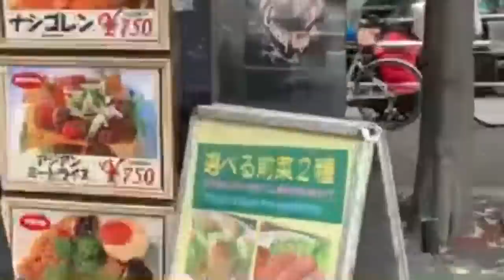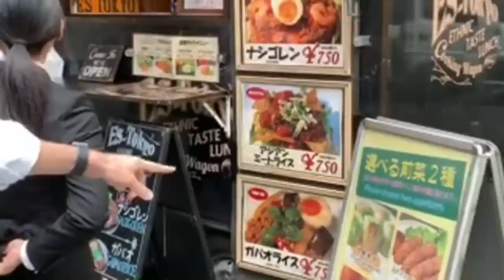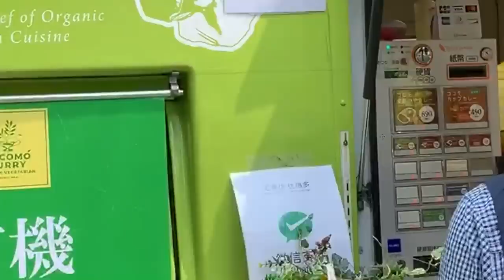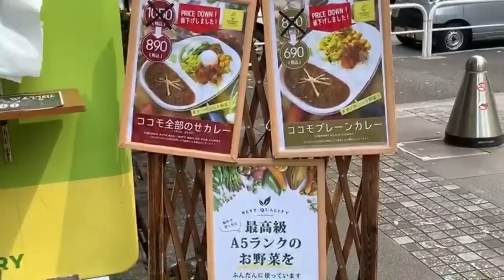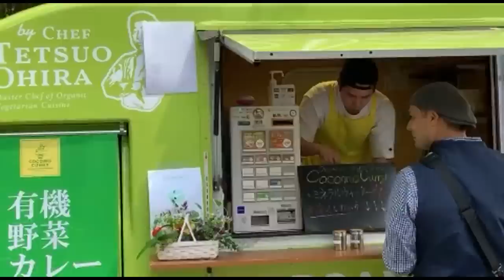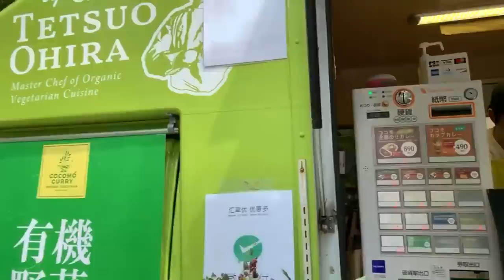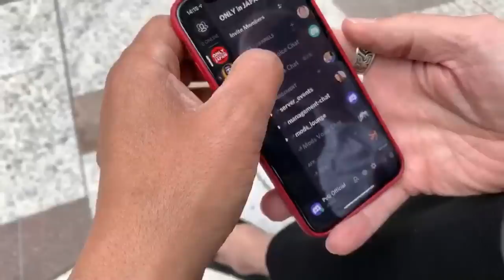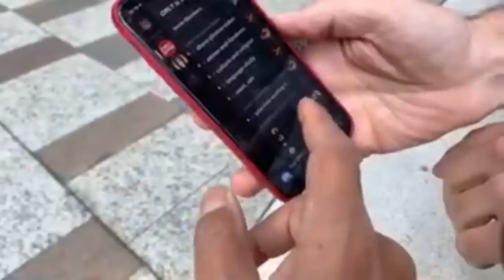Tokyo Food Truck Lunch Experience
Food truck! Are they any good in Tokyo’s city center? What do the salaryman and Office Lady (OL) eat? Peter and I investigate. Where is this? Otemachi Station (Tokyo Financial District near Tokyo Station’s Marunouchi Side)